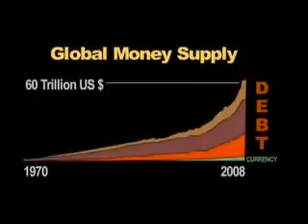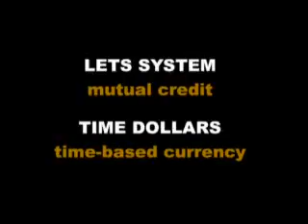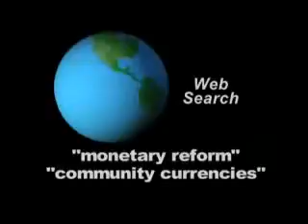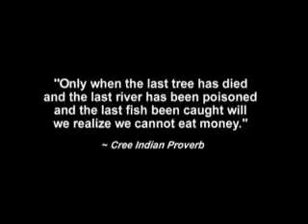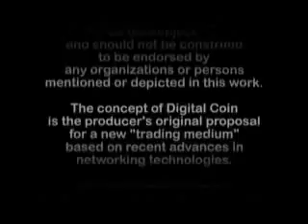Money as Debt II Promises Unleashed (8 of 8)